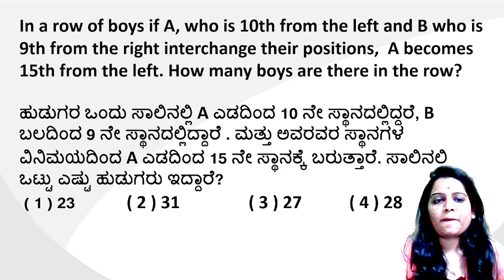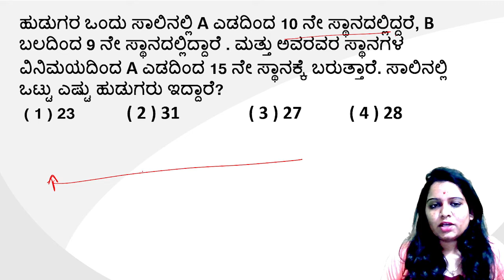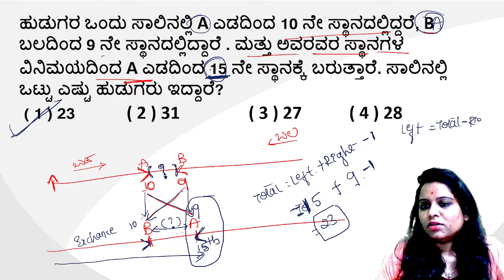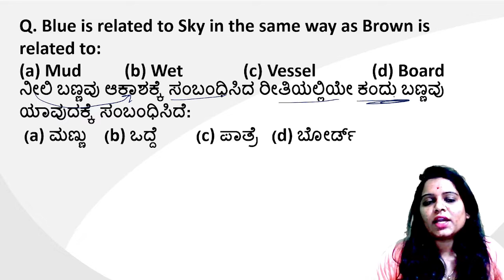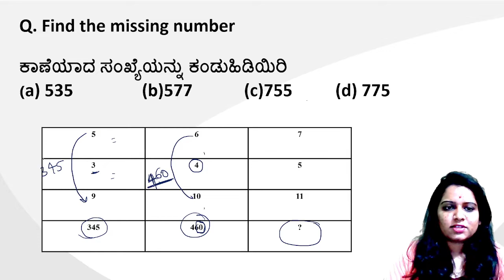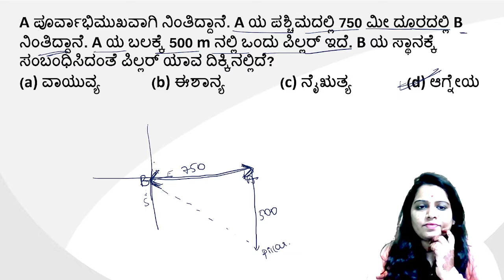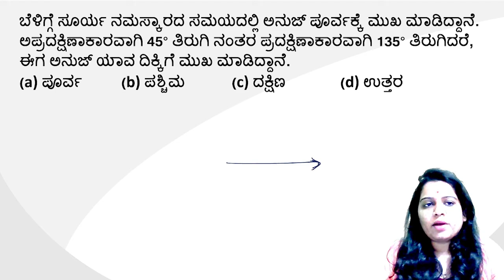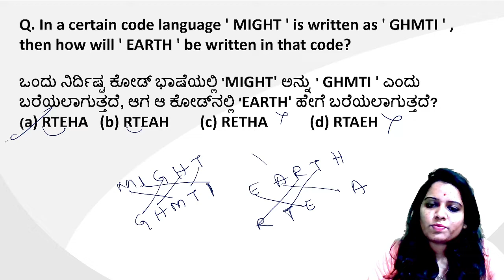| Important Reasoning Questions for All Competitive Exams| kannada & English | Ashwini M